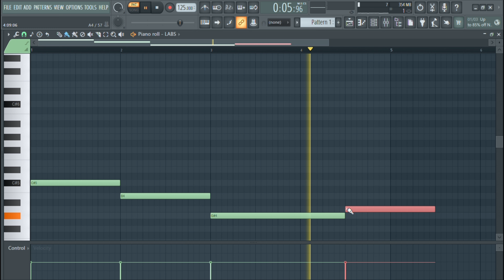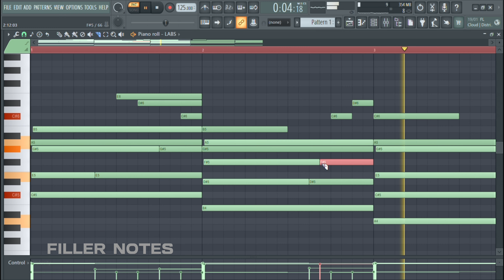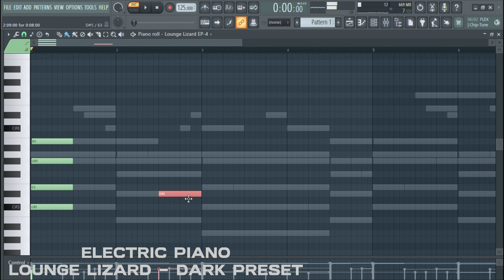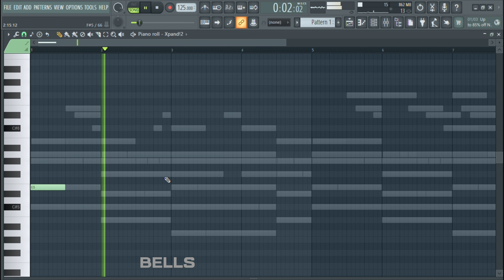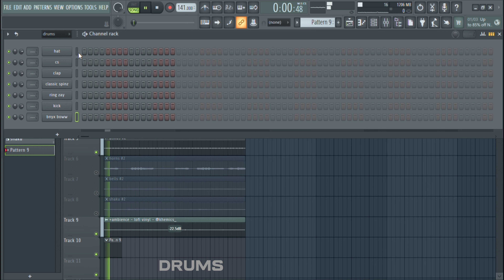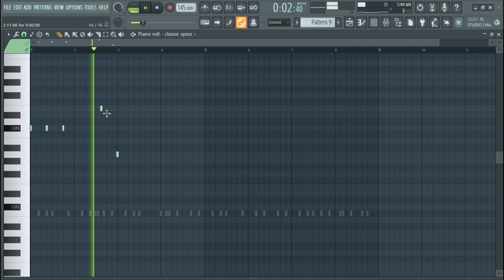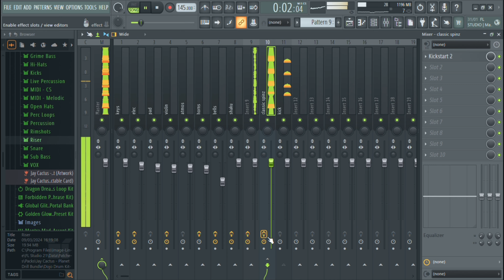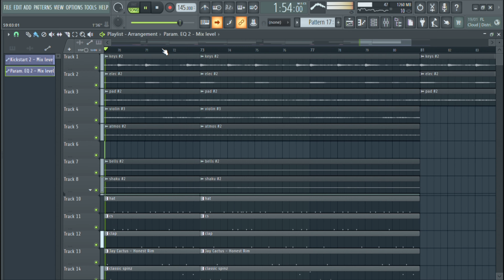HOW TO MAKE NEMZZZ TYPE BEATS FOR HIS DND ALBUM (FL STUDIO 21 TUTORIAL) Cookups Vol.1 Ep.1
How to make Nemzzz type beats for his Do Not Disturb Album
how to make Jazz x Drill type beats for Nemzzz Samrecks x Kirbs

Absolutely ANY USE of my beats (Including leased beats) REQUIRE CREDIT IN THE TITLE (prod.aydrianbeats). Any social media use of my beats require credit to me IN THE CAPTION @aydrianbeats